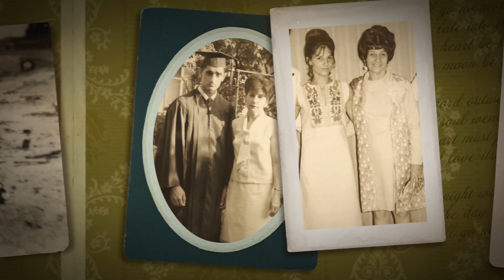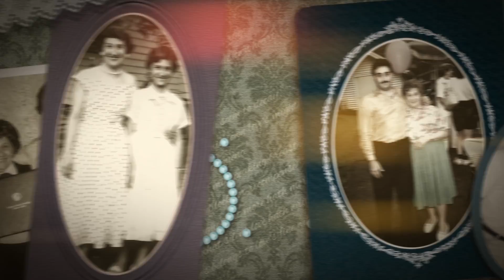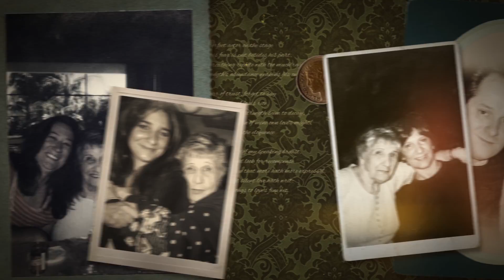In Memory of Angeline Pantano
1917 to 2016 We will miss you